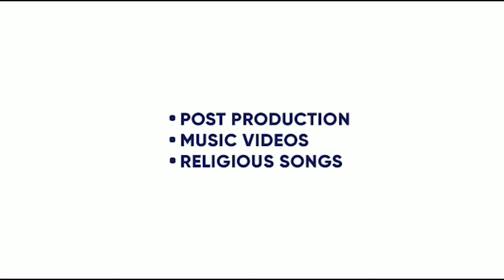SHEH | BAAZ | MIRZA | THE KING |SUKHARAN PATHAK | RUPEN BHARADWAJ | KING ENTERTAINMENT TV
SONG- SHEH
SINGER- BAAZ
LYRICS- MIRZA
DIRECTOR- SUKARAN PATHAK AND RUPEN BHARADWAJ
LABEL- FREESTYLE MUZIK

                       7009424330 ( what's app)